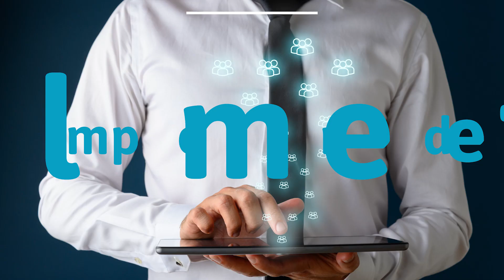Promotional Video | Government Success A Large County's Department of Social Services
We are thrilled to showcase our recent collaboration with a distinguished client, where we delved into the heart of a Large County's Department of Social Services to capture their incredible success story.

Our expert team meticulously edited every frame to highlight the government's achievements, from innovative programs to impactful community initiatives.

We are proud to have exceeded their expectations, delivering a video that not only meets but surpasses the vision they had for showcasing their accomplishments.

This isn't just a display; it exemplifies what The Red Studio can achieve for you.

🔴 About The Red Studio
Welcome to The Red Studio, your destination for high-quality post-production services. Our team is dedicated to bringing your vision to life with creativity and precision.

Follow us for more exciting updates and behind-the-scenes looks at our creative process. If you're looking for top-notch post-production services, get in touch with us today or visit our